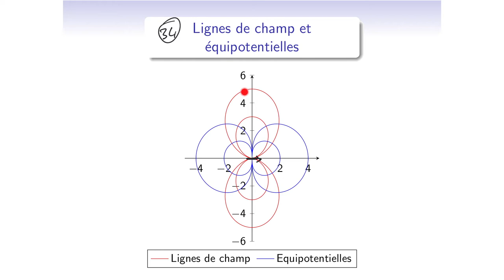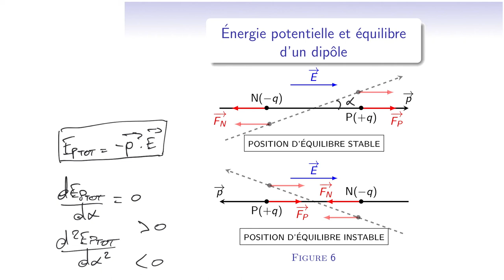Cours d'électromagnétisme - EM13_2 - Dipôle électrostatique : champ (dipôle actif) et dipôle passif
Chapitrage de la vidéo :
0:00 • Calcul du champ créé par le dipôle actif à partir du potentiel
1:35 • Lignes de champ et équipotentielles
2:13 • Notion de dipôle passif, cas du champ extérieur uniforme
3:00 • Moment de force subit par le dipôle
4:30 • Energie potentielle du dipôle électrostatique
6:25 • Position d'équilibre du dipôle
8:00 • Cas du dipôle passif dans un champ extérieur non uniforme
9:48 • Application de l'interaction dipôle-champ : mécanisme d'hydratation d'un ion en solution